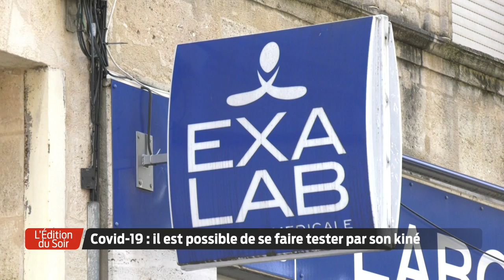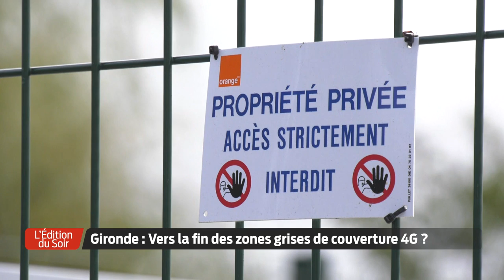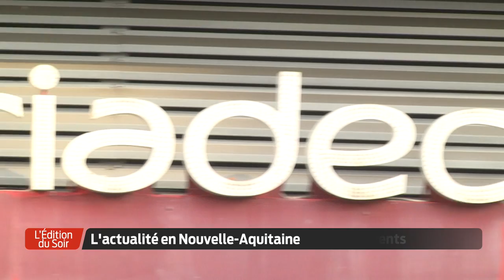L'Édition du Soir | 18h30 - Mercredi 23 Septembre